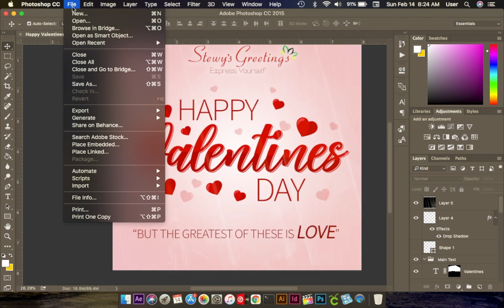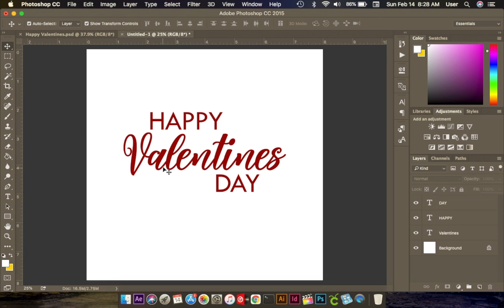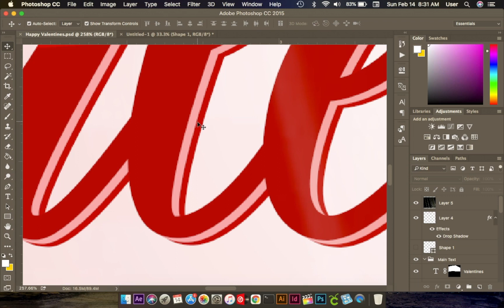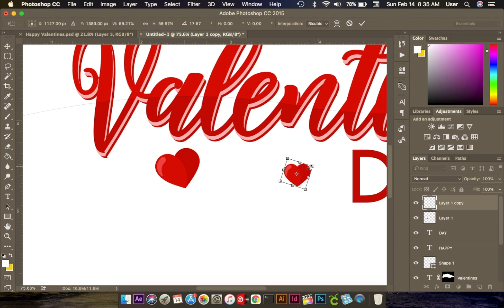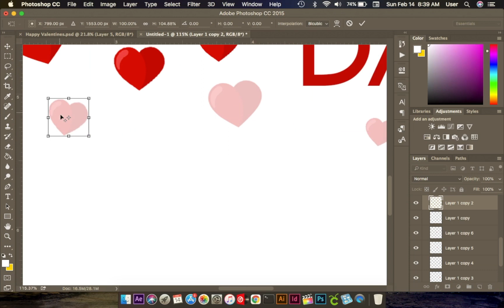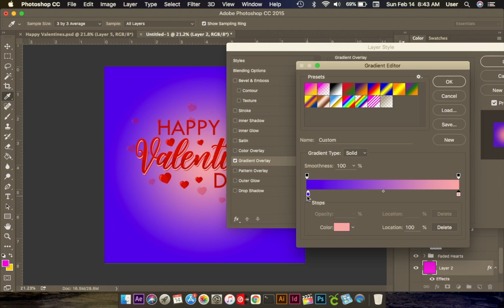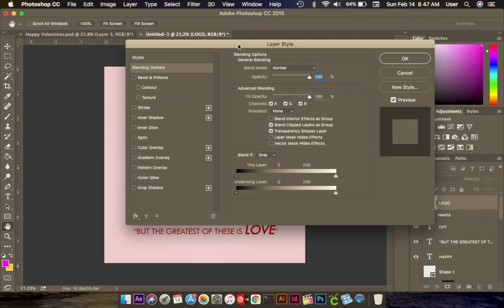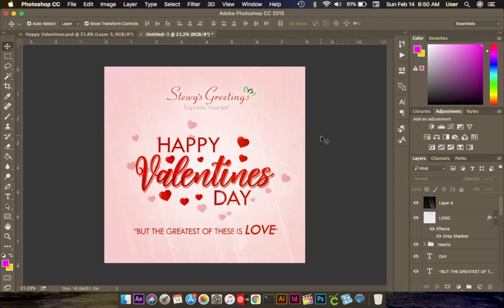How to Make a Valentines Design in Photoshop!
In this photoshop tutorial, I show how to create a simple Valentines Post that can be sent out in email or be posted on Facebook/Instagram.

Its a basic tutorial that shows some simple techniques to make boring fonts look more interesting. ENJOY!

Video made by Micheal T. Stewart